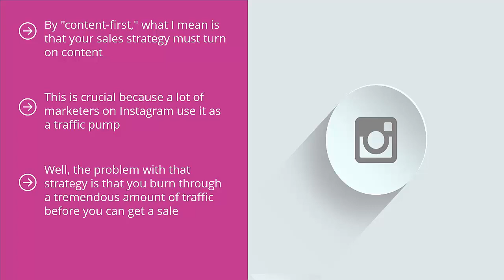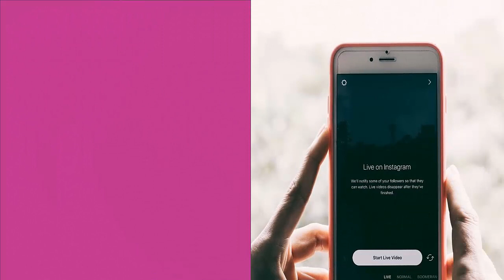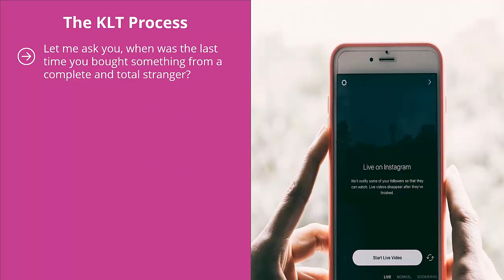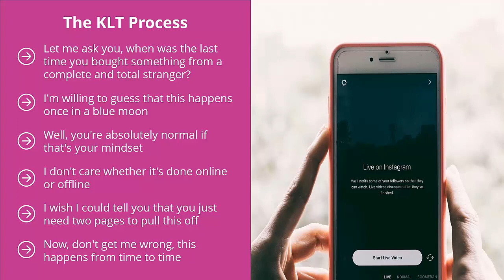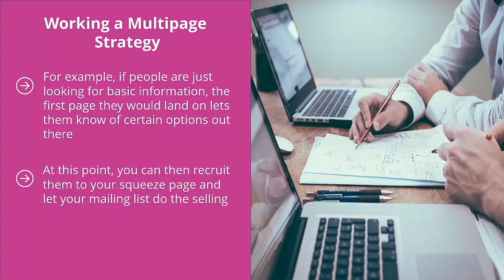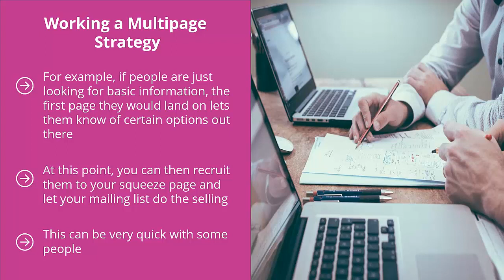FREE Modern Instagram Marketing 2022 - Complete Course - Lesson 7 Adopt a Content-First Sales Funnel